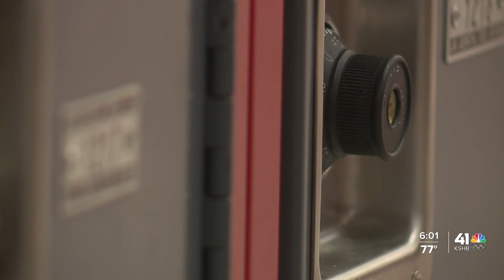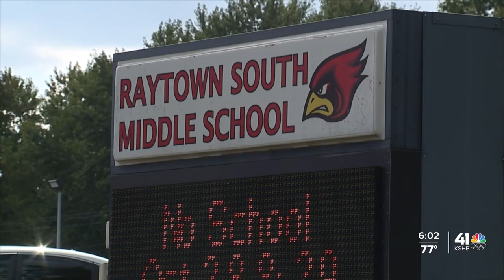Kansas City, Missouri, educator wants better pay for teachers in the state